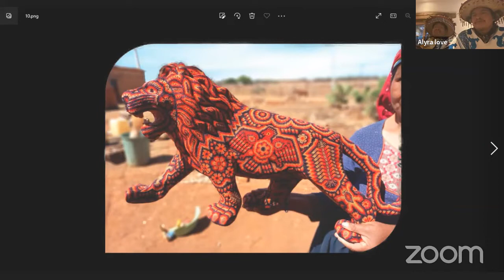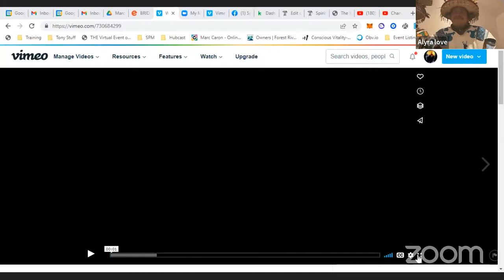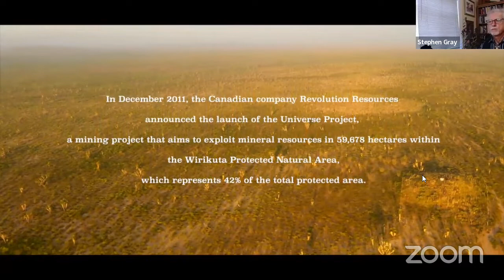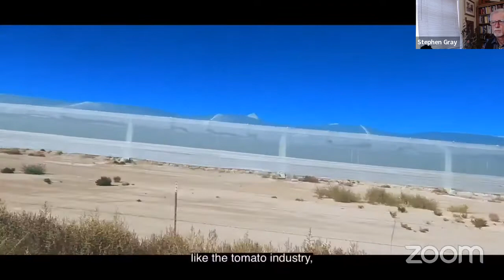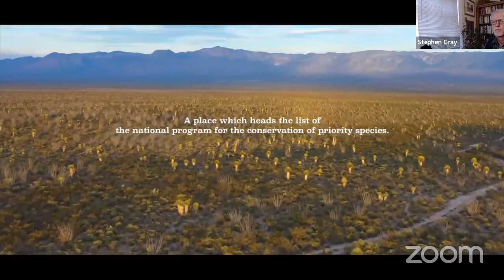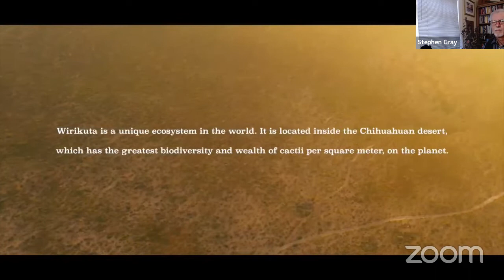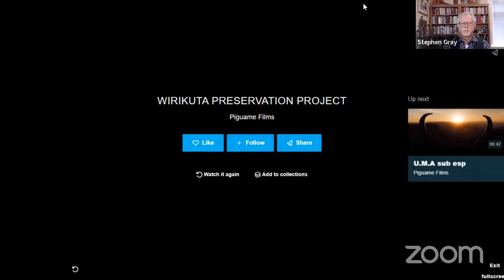Preserving the Wixarika Nation for the world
Join Stephen Gray and Marc Caron as they speak with Don Raphael Pizano and Miguel Carrillo about the Wirikuta Project.

The first part of the project to be released, in a partnership with Mose’s Reseuno label, is an EP by Iyakuh feat. Miguel Carillo & Enrique Ramirez, with beautiful remixes by J. Pool & Jakare. The music video was created by Nido Films and Uma Sai and will be available for streaming on all digital platforms on July 15th via @Resueño.

The Wixárika, often known as Huichol, are an indigenous people of Mexico.

They have been keeping their rituals and traditions alive for thousands of years. Generation after generation they have honored their relationship to the earth and the original elements of life: fire, water, earth and air. They are one of the few indigenous people in Mexico that still preserve their pre-Columbian traditions.

The sacred territory of Wirikuta is located on the ancestral lands of the Wixárika (Huichol) indigenous people. For the Wixárika it is the birthplace of the sun and the territory where their many communities make their pilgrimage. It is also the home of the peyote or hicuri, the cactus that the Wixárika ritually ingest to receive the “gift of seeing”.

This project was created with the understanding and permission of Don Rafa and a council of Wixárika elders.

Over the last few months Uma Sai’s creative team has been working directly with Wixarika wisdom keepers and traditional musicians.

Recording in studio and filming on site in their ancestral lands.

This is just a small part of a unfolding project including a series of releases of traditional music and short documentaries diving deep into the roots of this beautiful culture.

Reaching across the globe, we unite to support the Wixárika Nation through fundraising and social work projects, to preserve the cultural heritage of the Wixarika people and the natural biodiversity of Wirikuta for the future generations.